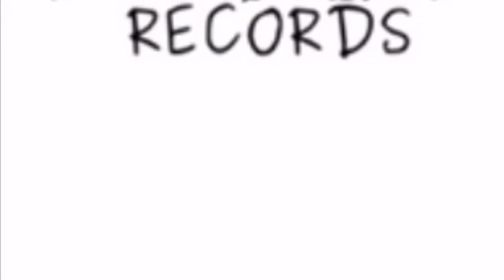JustIn Sane - Stole It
Yeah, JustIn Sane
Out My Brain
In My Lane

7:45 and I’m in The Crib Smoking,
World on my chest and this shit got me choking.
Grinding everyday nigga I ain’t just hoping,
Man I miss my dawgs everyday but I’m coping.
Built Ford tough and plus I’m Ford focused,
I ain’t acting funny you On bullshit I noticed.
I ain’t gotta ask for no proof when I Know this,
I don’t have a fuck left somebody must have stole it.

Nowadays everybody got something to prove,
I’m just tryna get laced like a  new pair of shoes.
When the shit mattered to me it Ain’t matter to you.
Boy some shit Happened to me It ain’t happen to you.
Man Some risks That I Done took niggas don’t have a clue,
I just took it in the House police come out the blue.
Caught the bus and I found $500 In blue,
Got back then I spent $500 on glue.
Second Guessing Being with you thats what you make me do,
I ain’t scared of no ghost girl I don’t need a boo.
Don’t make me do the same shit that yo ex did to you,
Right or wrong on who I’m keeping it true.
I played the game it played me back What You Want me to do ?,
Yeah I’m chasing I ain’t running and it ain’t After you.
I’m Used To Being Alone im Tryna Hustle For Two,
You better not make me regret what I’m Bout To Do For you.
Cause It’s

7:45 and I’m in The Crib Smoking,

Smoke the finest fire got the buds Up out the lotus,
Used to be up in that White House Just Like I was the POTUS.
Lil nigga hide the evi for me Told the Boy To Hold this,
Niggas Wanna Act Up and They Gone Make a nigga blow this.
Call my nigga ActUp he know we fully loaded,
Man That fake shit so old and it’s outdated like it’s molded.
.40 Blow his belly up feel worse than being bloated,
Now Who gone get That Bag Back and Still Be Chill unnoticed?
You say something once it’s in my head I Swear That I can quote it,
And it’s just certain shit I can’t forget I got it noted.
Bitch These my words so if I did it then I wrote it,
I got Money I got guns cause I like my bread toasted.
Aye bro let’s throw them niggas a party and we can host it,
It’ll Be a night they’ll never remember nah Keep It Rolling.
Police used to jumped out on us as kids like what you Holding?,
That’s why I’ll never talk to them now Besides im rolling.
Cause it’s,

7:45 and I’m in The Crib Smoking,